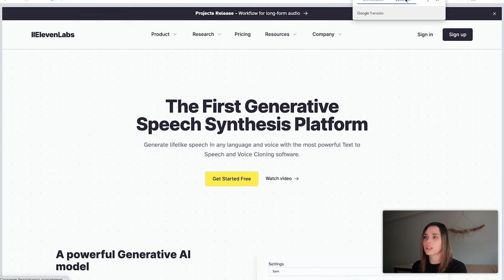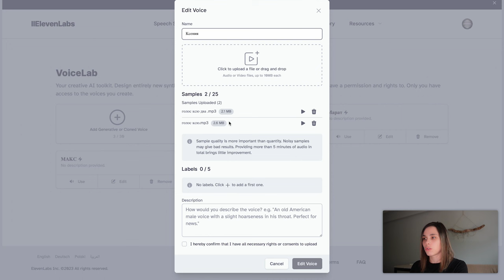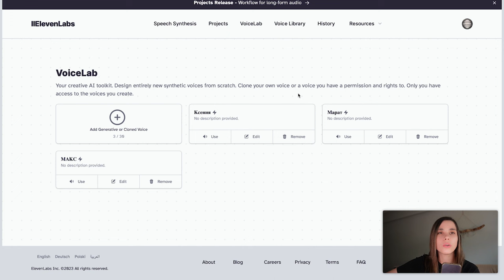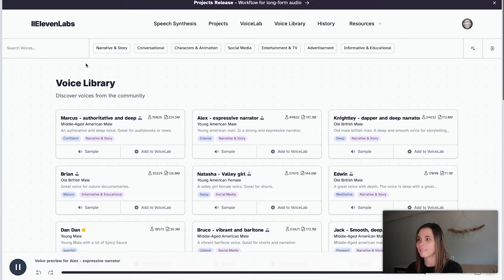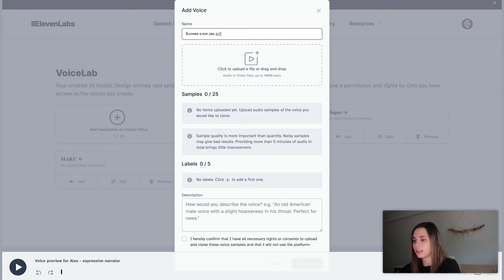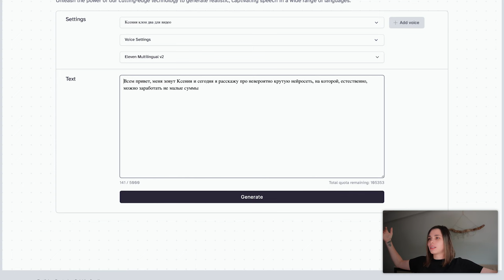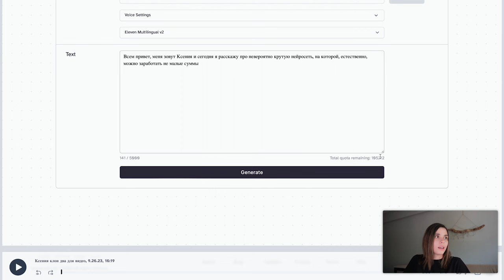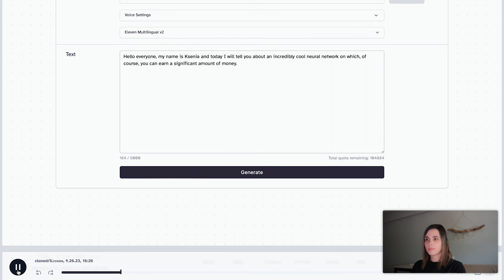Как клонировать ЛЮБОЙ голос и монетизировать это | Нейросеть ELEVANLABS